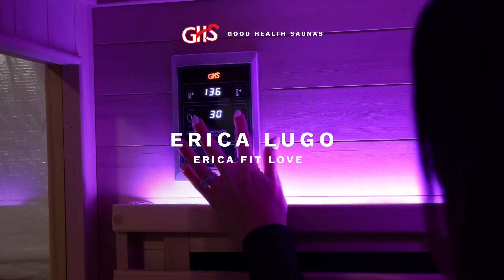Testimonial - Erica Lugo, Fitness Influencer, Certified Personal Trainer & Owner of Erica Fit Love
Good Health Saunas is proud to partner with trainer, fitness influencer and women’s wellness expert Erica Lugo. Erica underwent an incredible weight loss transformation in 2015 and has since helped dozens of people find better health. As a former trainer on The Biggest Loser and through her fitness app, fitness studio and women’s health and wellness coaching programs, Erica motivates her clients and fans by making fitness a positive, fun and welcoming experience.